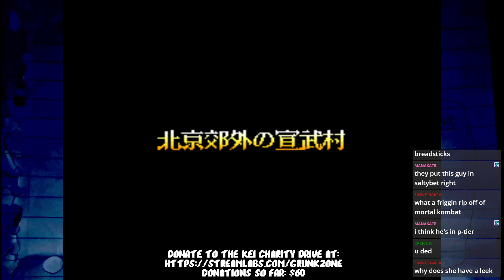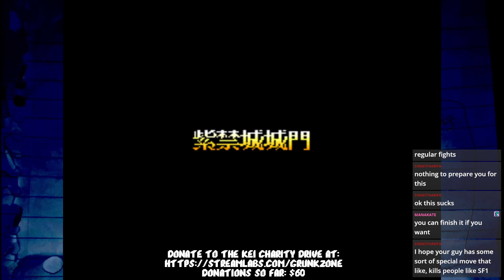Kei Charity Drive: Reikai Doushi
many cheats were used